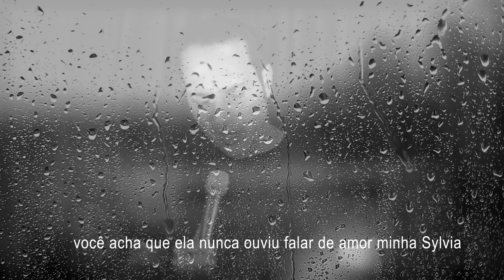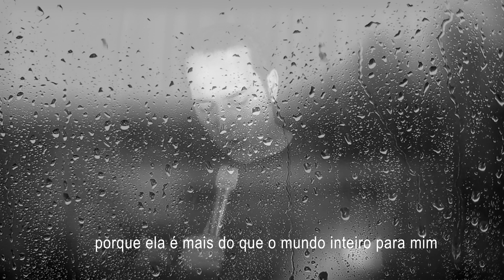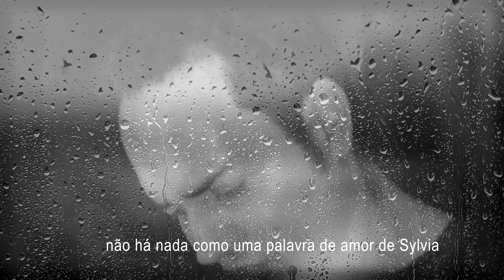SYLVIA - WILLIAM MARKS